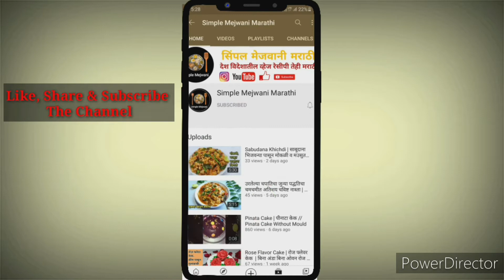तीळाचे लाडू | बिना पाकाचे तोंडात टाकताच वीरघळतीळ असे तीळ गुळाचे लाडू | Til Gud ladoo Recipe Marathi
तीळाचे लाडू | बिना पाकाचे तोंडात टाकताच वीरघळतीळ असे तीळ गुळाचे लाडू | Til Gud ladoo Recipe Matathi

साहित्य (ingredients) :-

1) 1 वाटी तीळ
2) पाउन वाटी गुळ

Product use :

तिळाचे लाडू
Tilache Ladoo
how to make tilache ladoo
 MAHARASHTRIAN RECIPES
 MARATHI RECIPES
tilache ladoo recipe
Sankrant Special Recipe
til ke ladoo
tilgul
til gud ladoo
tilache ladoo
til gud ladoo recipe
Sankrant Special
tilache ladoo in marathi
til ladoo
how to make til ladoo at home
til ke ladoo recipe
til ke ladoo recipe in hindi
how to make til ke ladoo
makar sankranti
sankranti ladoo

                           🙏धन्यवाद🙏